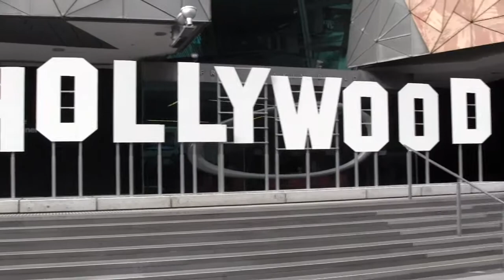GISHWHES 2013 - Task 89 - Documentary on lesser known facts about hometown (Melbourne)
I learned so much about Melbourne from researching for this task! Also it was my first time using my new camcorder in public. At first i was feeling self conscious talking to myself in public as i filmed, but then i got more used to it and felt more relaxed by the end. Doing this task was really good for me :)